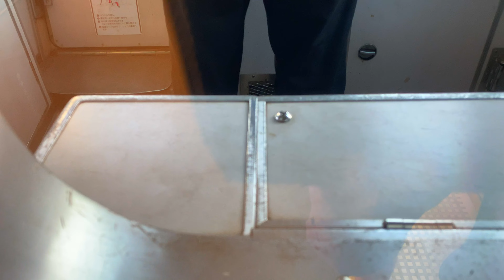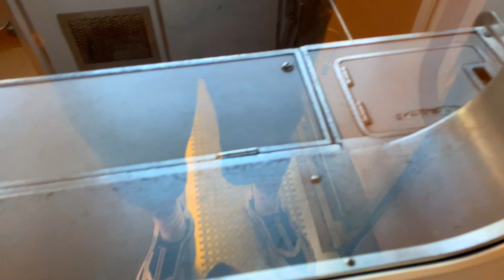大和路線五条快速 前面展望